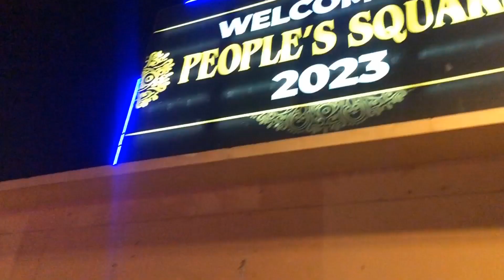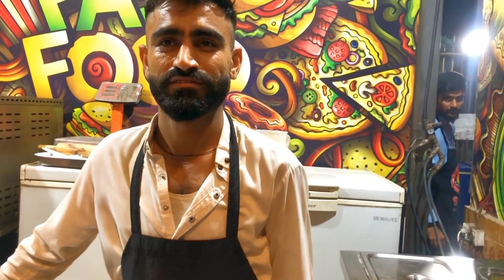Dum Pukht Ki Vip Dawat | Pura Bakra Roast Kardiya | Food Vlog 🍱